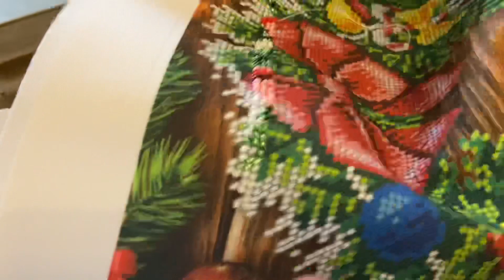Stickt mit mir - Rina Jackson ♡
Hallo ihr Lieben, heute nehme ich euch wieder bei dem Weihnachtsbild mit.

Zuschauerpakete/Briefe für Unboxings in meinen Videos gerne an die folgende Adresse senden:
Carina Kraker
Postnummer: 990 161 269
Packstation 165
42653 Solingen

► Wo kaufst du deine Perlenstick Bilder? Tokareva